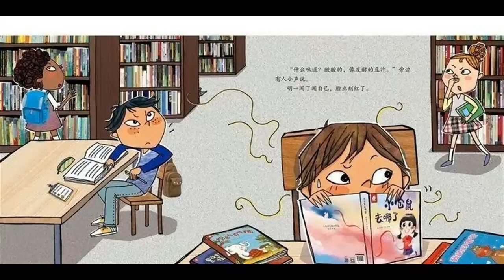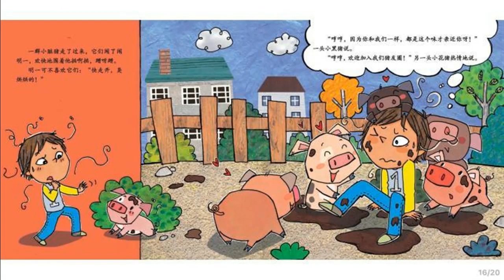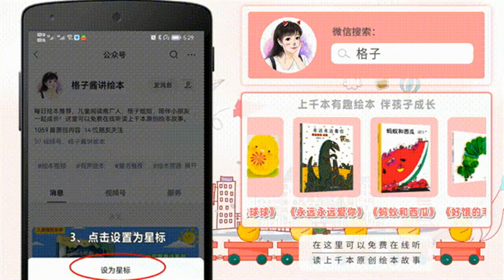繪本故事《如果不洗澡》|經典繪本|有聲繪本|睡前故事|中文繪本|晚安故事